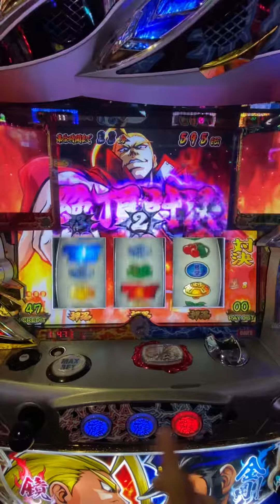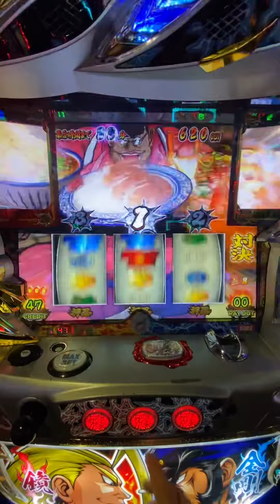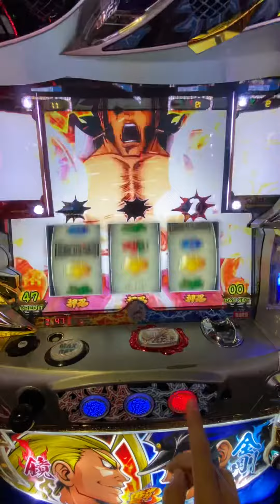［番長3］完璧なシナリオ😎